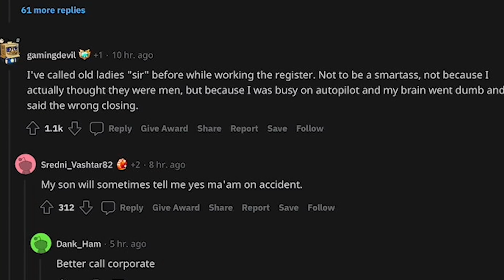They Misgendered Her By Accident, So She Attacked A McDonald's Employee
this person freaked out over getting misgendered by accident, accidents happen right?

-Lizt Rodríguez
Darth Malgus
Mandie Jones
Drake Cullinan
Jaul Cat
Itsyallboilagos
Stratorii
Government Pasta
Kaitlin Deanne
Jessica
ZombieFox
RedRacc
TheRantMan42
Charlie koby Sheen
Controle
EvAlex
Idoobbberz _TV
DanK
Blakepin
Fabricio Sebastián
RyZeN 2077
sup_boyz42O
onedank boi daniel
Harley Quinzel
06
Ren Amarusu
AndyClips
Ｓｔａｒ Ｄｕｓｔ
FeliriousS
tawny
ZABRAZOO GAMING
KodieTheAussieAlastorFanBrony
Knxight :O
B0ngs illa
Joy Hester
Roxazaloah
Marchbaby
ShadyDroski
Jose Toledo
MAF Gaming
Drunk Serenity
Tuna
Blootooth
Masons Journey Living
Flat Neko
Slipknot Maggot
ZombieLand_DoubleTap
Dalegas 818
Pickle Mann
IOoze Mayonnaise
ur upset
herbert hoover
Mark _
Orphansoup
Silver
Nerd
Evan Trevino
thereal xavsters
Big Brother Di
Lil Peepee
Knox Lionheart
Samuel Po
Jolly Rancher Elephant
𝑀𝒶𝓃𝒹𝓎𝓈-𝑅𝒶𝒾𝓃
🌈RoxNB🌈
Fireeagle9 on insta
Jøsh
rishi sinha
Shaheer
adriidriii
my ppsohard 2004
gustavo t
8bit Ajax
paragosugar
IRS Man
lukieboy 222
Marciano Summers
Trenna Percy
Comrade stalin
Rxdiancy
Fountain Lion
Thatiana Got the Glockiana
Reclaimer
Axel Rouze Bonghanoy
Maddie Choco
Taxable DJ
Carlos Aguilar
Alexander Hamilton
EclipsePlaysGames
Bryan Garrett
Vinacent Kenjiro
Sak
Anthony Sanson
Zero Two
Sir Snipington
J-The SunRise
Punadian Prime
Mobaraka
Shinaboyo
Diamondhat
Past Life
Lobster wins
Loser
Zero Remnant
Zedric The Motivated
Memes
Dominic Jones
Funny Fudge
Chamiii Ponce
bonca
Wavy Senpai
AsHizo •
The Potato of Gods and Kings
Lol Troll
Eduardo Tepox
LuckyBlox
scrappydoofan
Jose Rodriguez
Lady Bunny
CBass
Franymanz
T-Matchless Mystic
Stephie162
who took my crocs
Gamerrex 001
EJbingus REACTIONS
Hexord
Zero Remnant
DJ Falco
Aryan Tyagi
Mr. Snubblez
Bryan L.
Sylphmoon
CHEESY ISAAC
arthur Morgan
Ismaiel Hamoud
Jeffrey
JustFrenzy
Datalik
Vaporix
Buzymask
lederpear
Happy 421 Homie
Elena Amata
Sui
Jose Villarroel19
Undefined111
Shinaboyo
Ayre Oculus
oli oppar
Maddie Choco
Marisa Bassin
Datalik
Heidi Lucero
Hawaii's Mercenary
CheetoHead
DUALITY
Adrian Navar
Sentanheard
kiro
Seven of the D3d
max mad
Schnee 01 Viper
Nick Milner
Trenna Percy
Shorty
Aqua Samurai
Chaeeng
Blanche Vachon
Szy
Zero To Wolf
McHope
Azura 182
knife physics
Raptor F-777
colbey towner
Lil rosa
krista grossmann
brug i jd
melodicwavy
AttractiveCat
CarmenRider